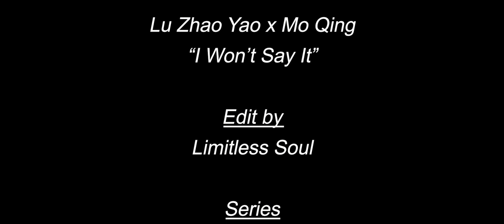Lu Zhao Yao ❤️ Li Chen Lan || I Won't Say || The Legends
It's another cdrama / Disney crossover!! With the beautiful bailu and handsome xukai from The Legends
Show: The Legends
Ship: Lu Zhao Yao x Li Chen Lan
Song: I Won't Say (I'm In Love)
Artist: Alan Menken

This is a fan made (not for profit) video and the materials in this video are not related in any way to myself or any other person outside of it. Please support the artists by purchasing their original works.